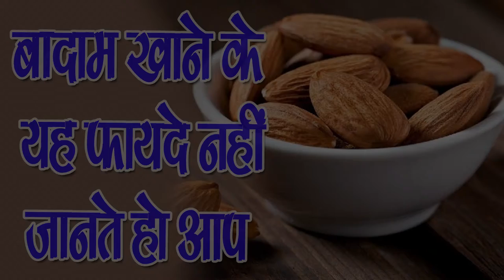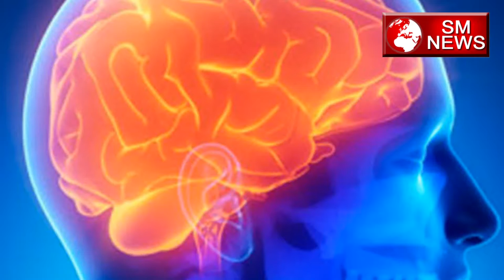बादाम खाने के ये फायदे नहीं जानते होंगे आप -Some health benefits of almonds